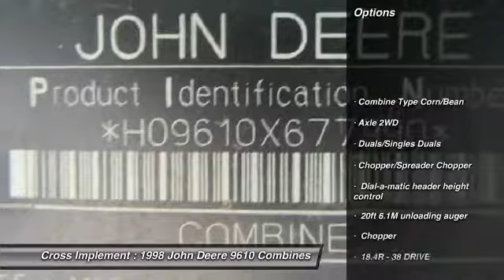1998 John Deere 9610 Minier, Springfield, Bloomington, and Peoria, IL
1998 John Deere 9610  - $49900

Cross Implement
703 S Minier Ave

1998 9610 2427/3372 | John Deere Certified | John Deere Low Rate Financing | Cross Implement Your Local John Deere Dealer Located in Central Illinois | Contact: Contact: Jim | Are you buying one of our preowned harvesters sight unseen and want additional assurance on your purchase? | We now offer 3rd Party verification in the form of Thermal Imaging Inspections from a Nationally Renowned Firm | A complete thermal inspection report reveals temperature abnormalities of drives, belts, bearings and primary electrical components | This report shows belt alignment, bearing wear and hot spots in the electrical system | Offering the Best Harvesting Value for Over 30 Years | *We Have Delivered Over 5000 Combines! | Let Us Show You the Difference a Cross Combine Makes* | We Can Custom Configure Any of Our Certified Machines | Tire Options:  Singles, Duals, Floaters | Residue Management:   Fine Cut Chopper, PowerCast Tail Board, Spreader | Drive:  2wd, 4wd | WE TAKE TRADES and ship throughout the US and Canada | Now Offering Financing in Canada | Ask About Our Deere Extended Wear Small Grain Conversion Package